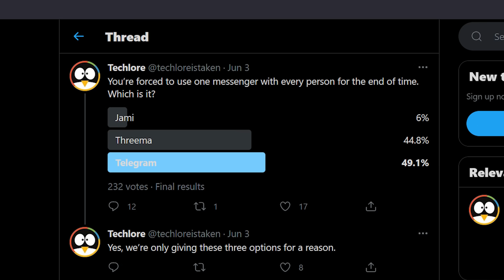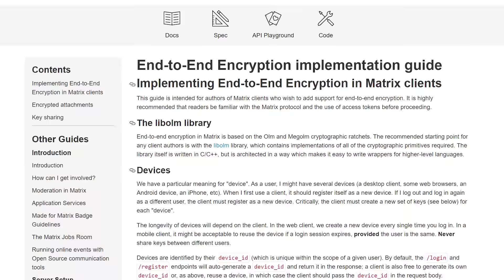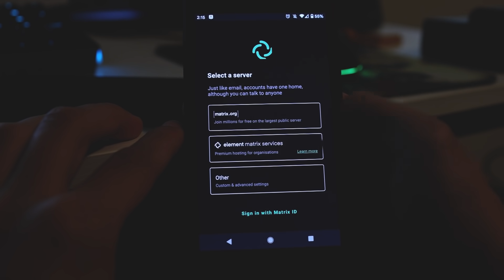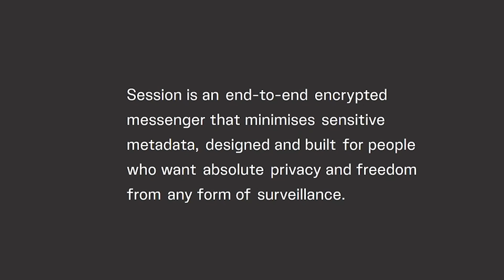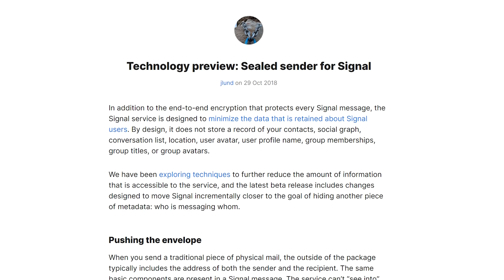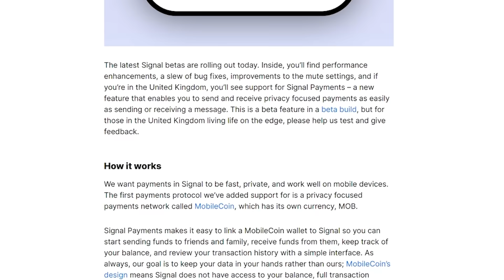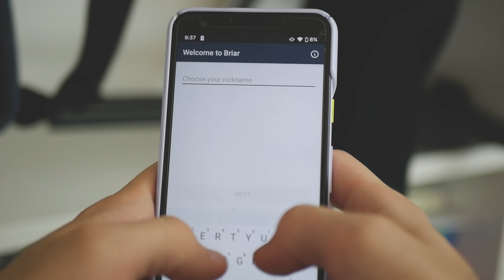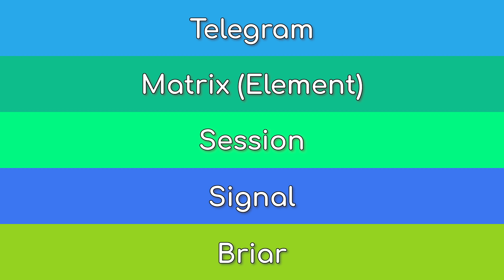5 BEST Messengers For Privacy & Security!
Looking for the best messengers to take back your privacy and security? Look no further! Here's our recap of the 5 (more like 4) best services for privacy.

0:00 Introduction
0:42 Messenger 5
1:53 Messenger 4
4:02 Messenger 3
5:25 Messenger 2
7:21 Messenger 1